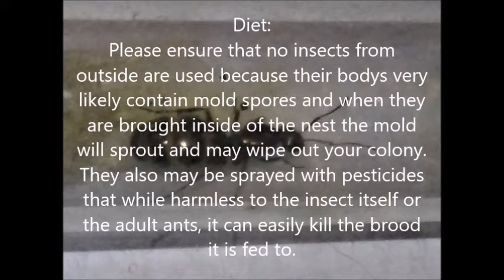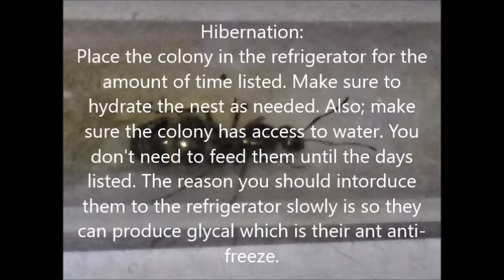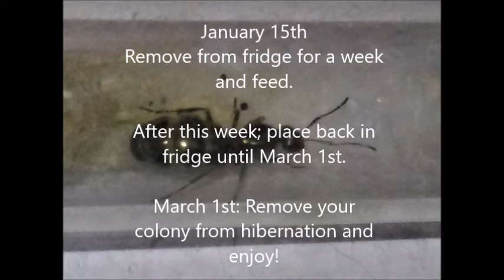Formica fusca Care Instructions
Here is a video detailing the care instructions of your Formica fusca colony. I will update it as I add information to it.